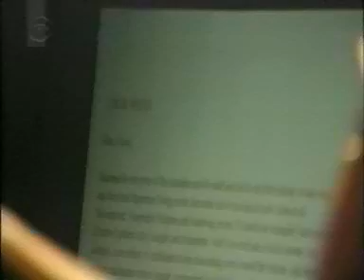COP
Vídeo realizado por Pepe Romero Gómez componente del Laboratorio de Creaciones Intermedia (LCI).